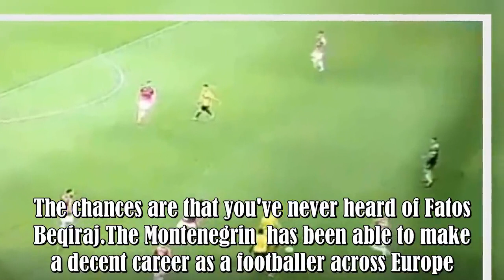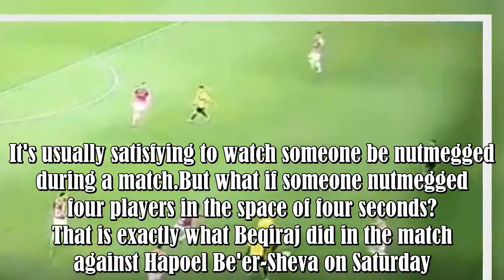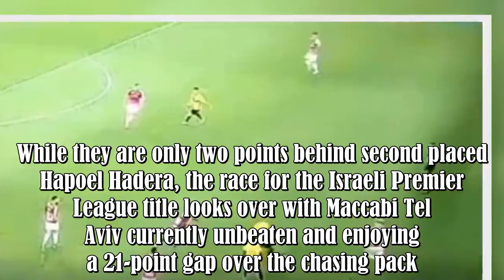Fatos Beqiraj nutmegs four players in four seconds during Maccabi Netanya v Hapoel Be'er Sheva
The chances are that you've never heard of Fatos Beqiraj.The Montenegrin  has been able to make a decent career as a footballer across Europe.Beqiraj played regularly in the Russian Premier League for Dynamo Moscow between 2016 and 2018.He managed 60 appearances and scored 13 goals in his three seasons with the club.His time in Russia came to an end last year as he left for Belgian outfit Mechelen, after an unsuccessful spell, found himself in the Israeli Premier League with Maccabi Netanya shor :.